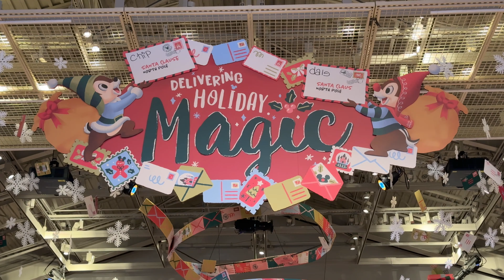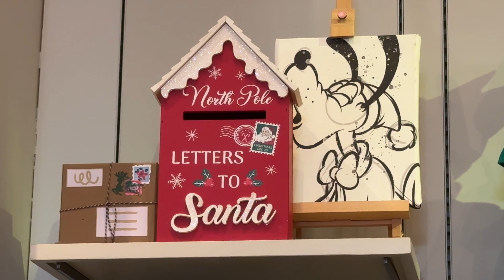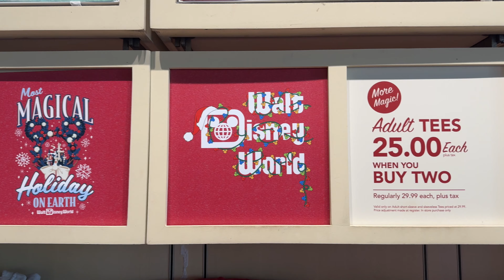World of Disney Holiday Merchandise Tour and Displays 2024 - Walt Disney World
This is our World of Disney Holiday Merchandise and Display tour from October 30th, 2024. There is a lot of holiday apparel, accessories, and much more.